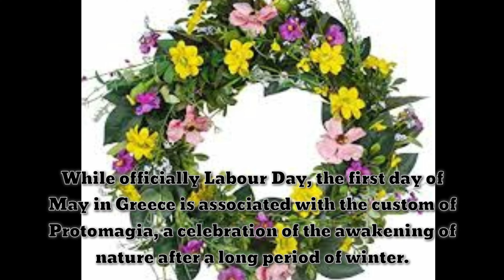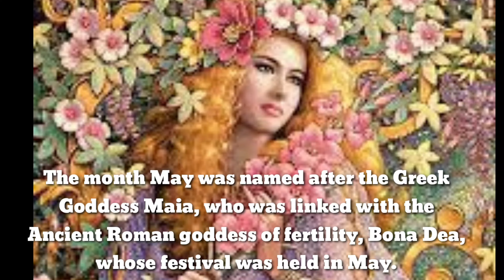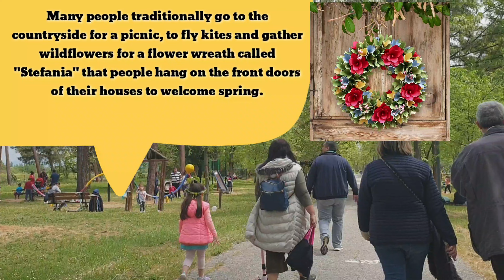PROTOMAGIA GREEK CELEBRATION ON MAY 1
Protomagia in Greece

For many countries, May 1st is International Labor Day. This is also a national holiday in Greece, though it is more commonly called "Protomagia" meaning the first day of May.
Protomagia finds its origins in ancient Greece as a celebration of nature’s rebirth, spring, and flowers. The month May was named after the Greek Goddess Maia, who was linked with the Ancient Roman goddess of fertility, Bona Dea, whose festival was held in May.
To honour the day there will be many parades and other festivities around Greece.
Many people traditionally go to the countryside for a picnic, to fly kites and gather wildflowers for a flower wreath called "Stefania" that people hang on the front doors of their houses to welcome spring. It is also the date for locals to attempt the first swim of the season.

Godbless and see you  on our  next one! ❤
Be kind be helpful  be  an inspiration to everyone! Sending love to all! ❤😘